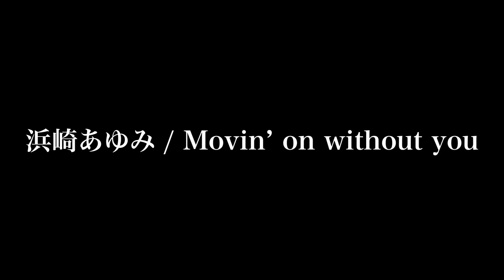浜崎あゆみ / Movin' on without you （『宇多田ヒカルのうた』より）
浜崎あゆみが、広告なしで全曲聴き放題【AWA/無料】

12月9日発売『宇多田ヒカルのうた －13組の音楽家による13の解釈について－』
浜崎あゆみ - Movin' on without you

今回のこのオファーを頂いた際、素直に『ヒカルちゃんの曲を歌ってみたい！』とワクワクした自分が居たので快諾させて頂きました。選曲については、私的にヒカルちゃんとのリリースタイミングが近かったり等の理由で当時よく耳にしていた、思い出のある「Movin' on without you」をチョイスさせて頂きました。今でもこの曲を聴くと、あの頃の日々が鮮明に蘇ります。更にアレンジを最近一緒に音を創っているRedOneチームと共にリアレンジして、原曲とはまた違った側面と魅力がプラスされたテイストになっていると思いますので、ヒカルちゃんはもちろんのこと、多くの人に楽しんでもらえるとうれしいです。（浜崎あゆみ）

‹RELEASE INFO›
●15周年記念第二弾“ソングカバー・アルバム”
「宇多田ヒカルのうた　－13組の音楽家による13の解釈について－」
2014年12月9日（火）　発売予定
品番：TYCT-60055
価格：3,000円（税抜）

参加音楽家〈50音順/敬称略〉
AI/井上陽水/大橋トリオ/岡村靖幸/加藤ミリヤ/KIRINJI/椎名林檎/
Jimmy Jam & Terry Lewis feat. Peabo Bryson/tofubeats with BONNIE PINK/
ハナレグミ/浜崎あゆみ/吉井和哉/LOVE PSYCHEDELICO